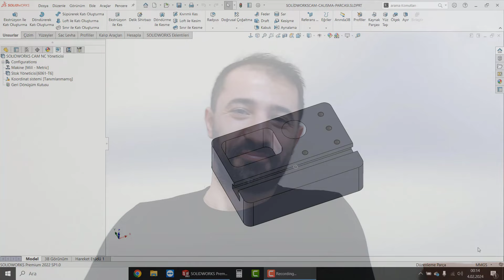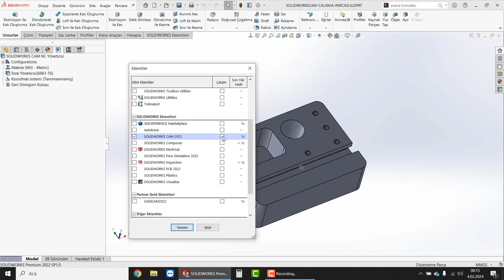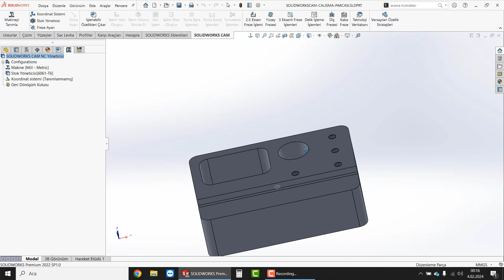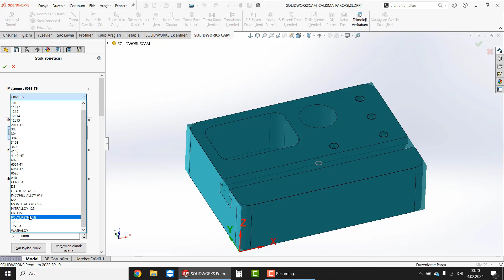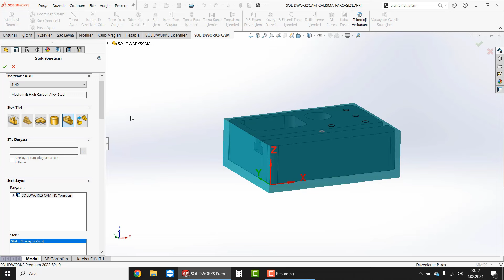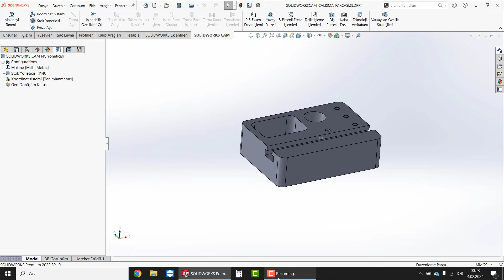SOLIDWORKS CAM EĞİTİM SETİNE GİRİŞ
Kanalımız için gönüllü olarak solidworks cam eğitim videoları yapan Mehmet Beye gönülden şahsım ve abonelerim adına teşekkür ederim. İsteklerinizi yorumda belirtin.

Katıl Özel Eğitim Seti Linkleri:
TEKNİK RESİM OKUMA EĞİTİM SETİ: shorturl.at/dFMX6
MASTERCAM EĞİTİM SETİ: shorturl.at/tEFGN
POWERMİLL EĞİTİM SETİ: shorturl.at/BEFM3